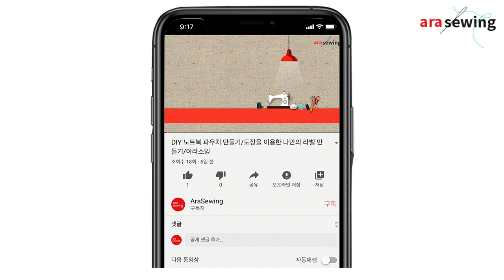Diy Sunglasses case/선글라스 파우치 만들기/안경집 만들기/선글라스 케이스/How to sew Sunglasses pouch/아라소잉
재봉틀로 패브릭 선글라스 파우치를 만듭니다. 내가 만드는 하나뿐인 선글라스 케이스! 접착솜을 붙여서 어렵지 않게 만들 수 있어요.

준비 재료

겉감, 안감, 접착심지, 자석 단추 1개, 라벨

패턴 다운로드 (PDF)

선글라스 케이스#미싱으로 파우치 만들기#패브릭 선글라스 파우치 만들기